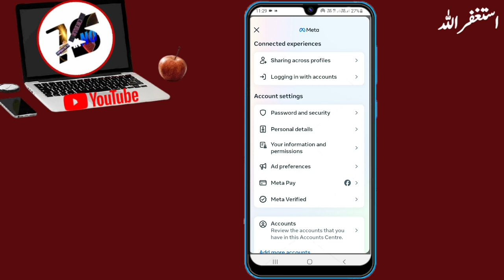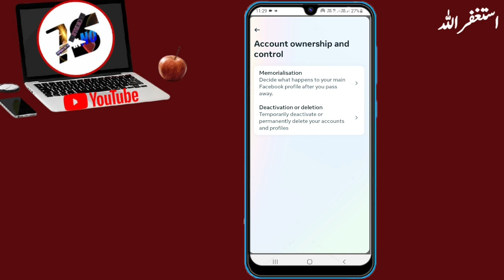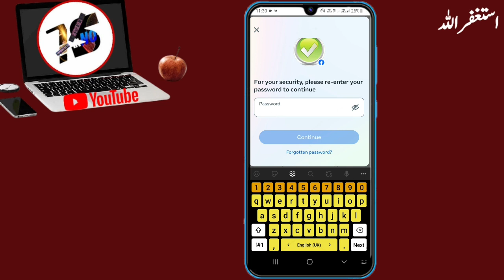facebook account delete karne ka tarika | facebook id delete karne ka tarika